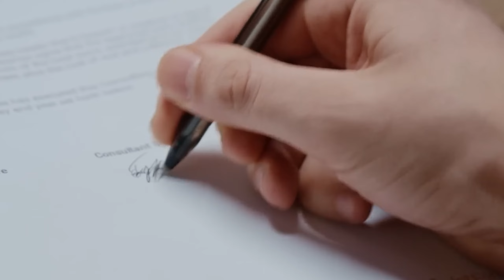Epic Fails: Unbelievable Worst Replacements in Football History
Prepare to cringe as we delve into the world of football's most disastrous player substitutions. In this video, we've curated a list of the top 5 worst replacement decisions in the history of the sport. From managers bringing in players who ended up costing their teams dearly to the mind-boggling choices that left fans and pundits baffled, these moments will have you shaking your head in disbelief and appreciating the chaos and unpredictability that makes football so captivating. Get ready for a rollercoaster ride of questionable decisions and unforgettable blunders that have left a mark in the annals of football history.